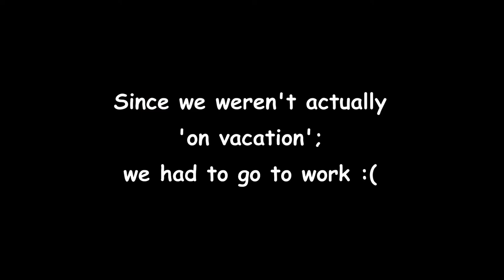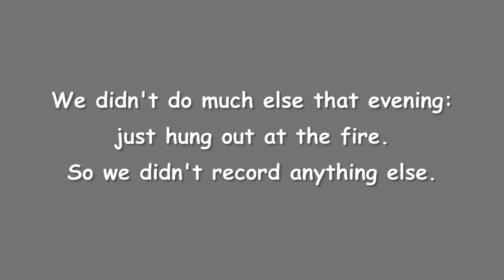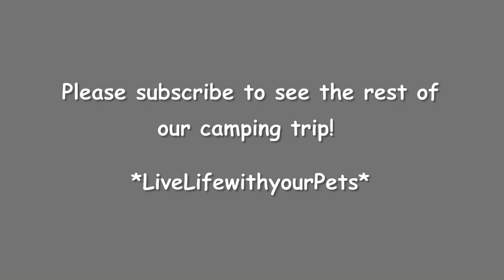Off Leash Border Collie Playtime at the Campground/ Days 2-5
We took this 'camping trip' even though we weren't really 'on vacation'. Besides our days off, we still had to work: so we picked a campground close to both of our works. Because we were at work part of the day, days 2-5 weren't super interesting, so we didn't record a lot.